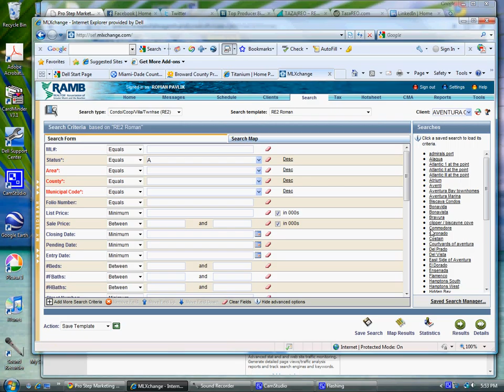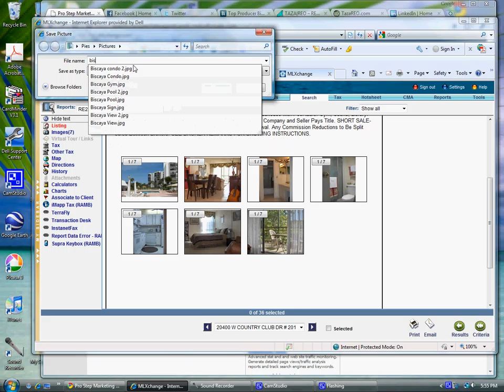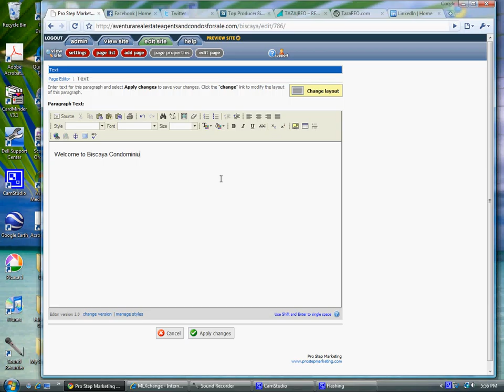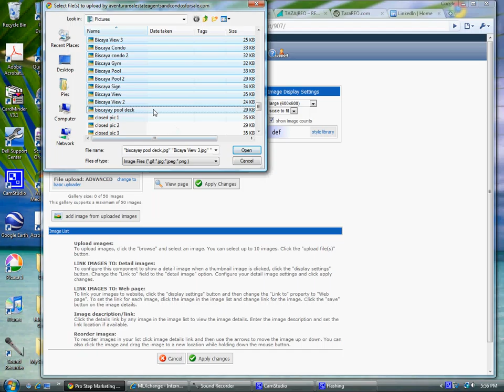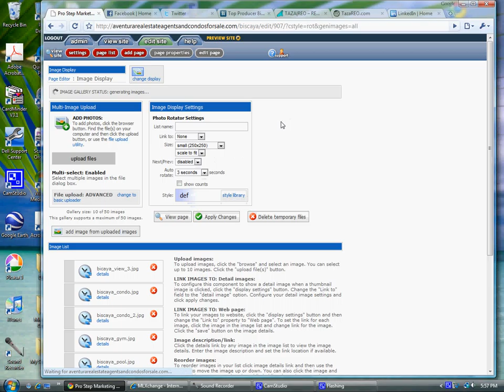get pictures for buildings